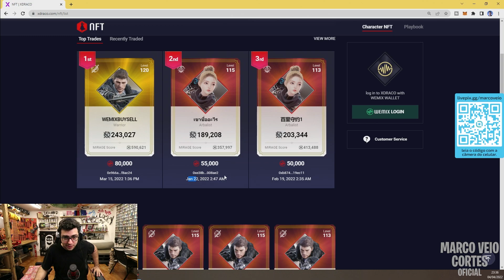A PROGRESSÃO NO MIR4 FOI ABSURDA, OLHA PREÇO DA TOP 2 CONTA EM JANEIRO | Cortes do Marco Veio